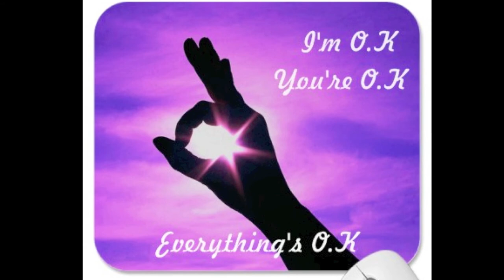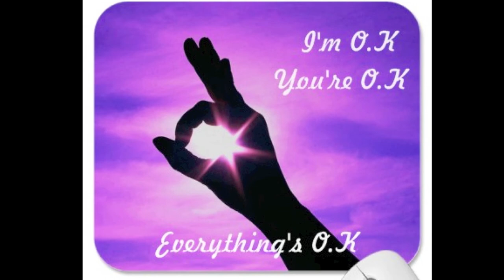Everything's OK - István Hernek PIANO